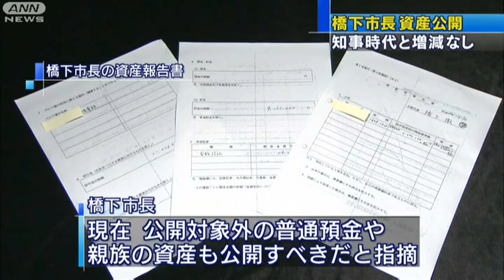橋下市長の資産公開 普通預金は「今は勘弁して」（12/05/28）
大阪市の橋下市長の資産が公開されました。市長は、資産の公開対象を普通預金などにも広げるべきだと主張する一方で、自らについては「今は勘弁してほしい」としています。